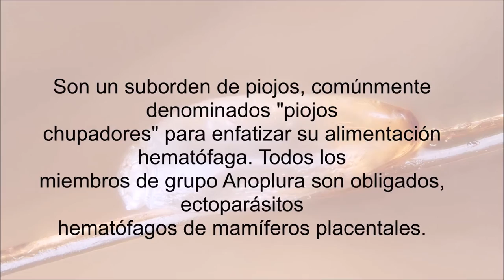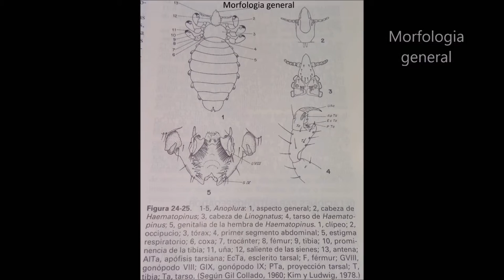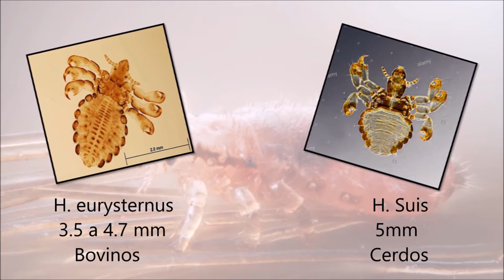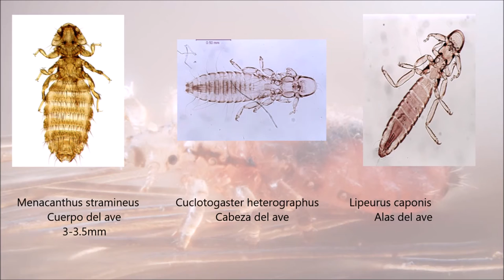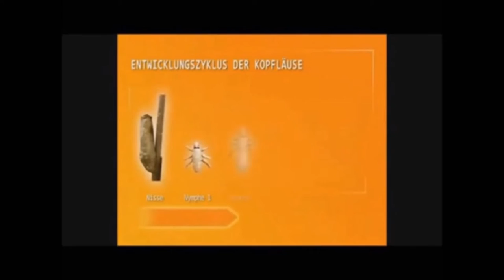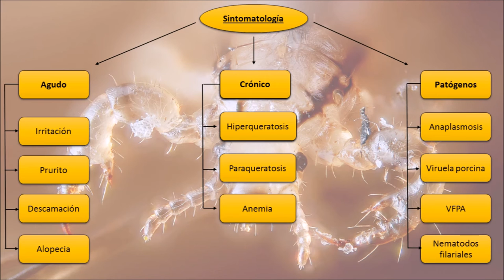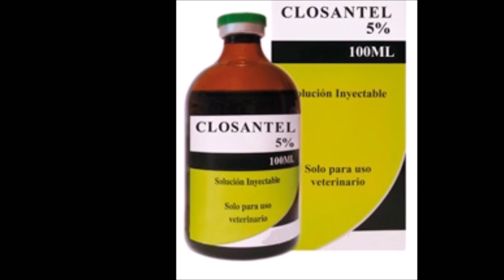Anoplura - Piojos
Vídeo informativo sobre los piojos Anoplura en el campo de la Medicina Veterinaria
Universidad Pedro De Valdivia. Chile. Sede la Serena. 2016